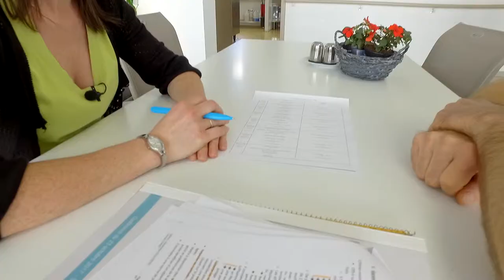RESIDENCE MARCEL MARLIER SANTE